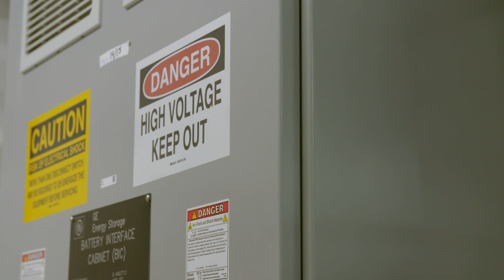How the IBEW is Building A Green Power Future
California's increasing reliance on solar energy means utilities need to find new ways to store excess power. That's why advanced battery storage facilities are so important to our energy future. And members of the IBEW are leading the way.